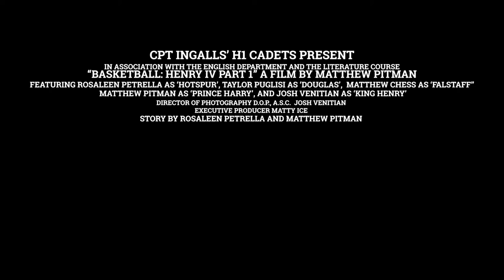Basketball: Henry IV Part 1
An accurate portrayal of cadet life here at the United States Military Academy.